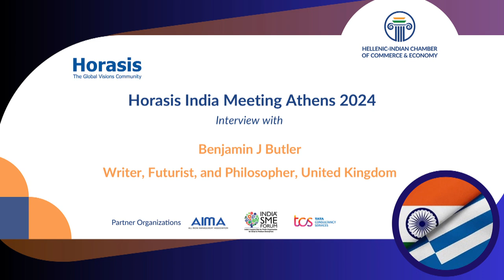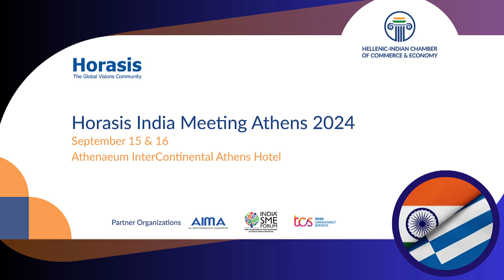Horasis India Meeting 2024 Interview: Benjamin J Butler